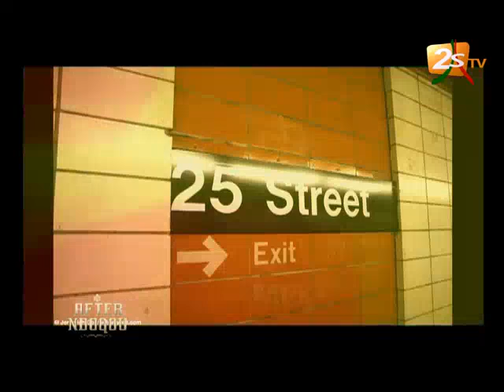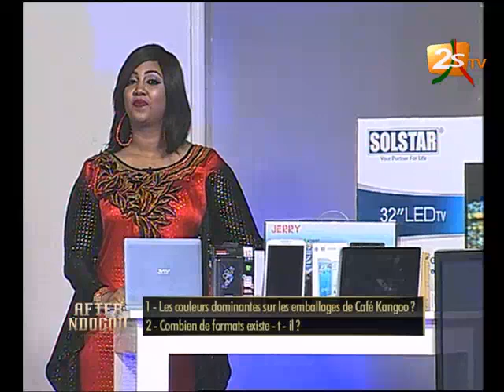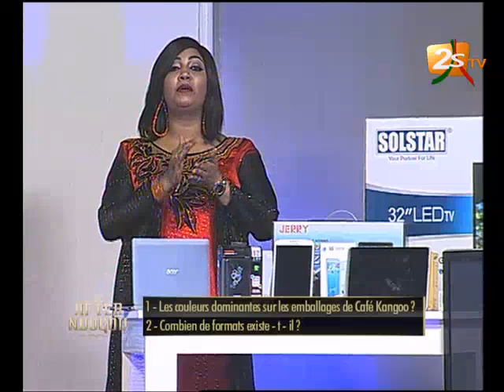AFTER NDOGOU DU 25 juin 2015